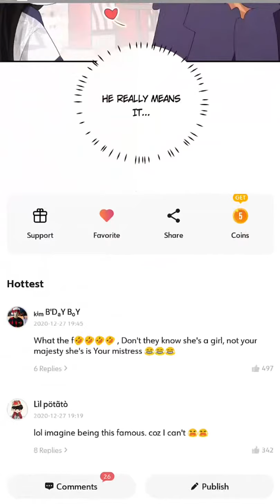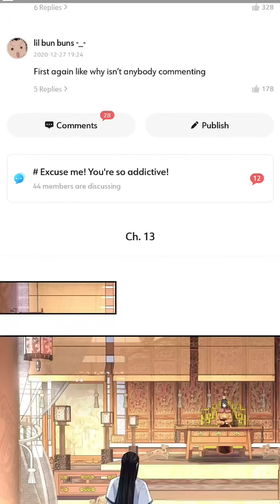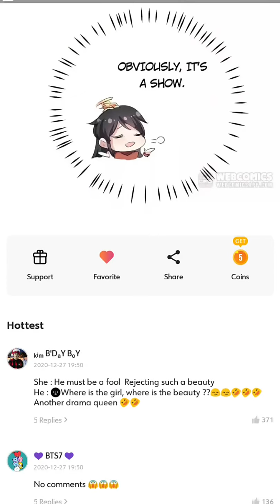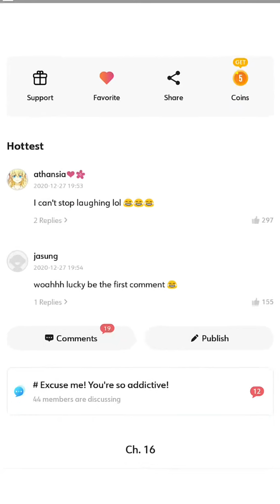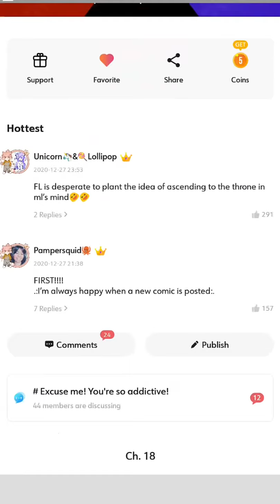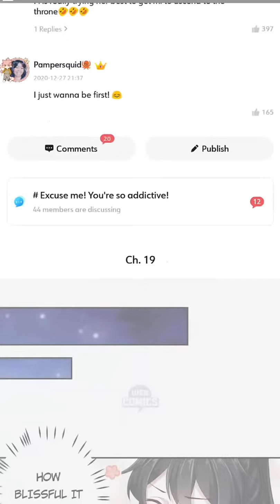Excuse me! You are do addictive Chapter 11 20